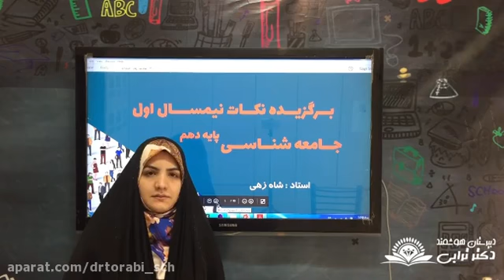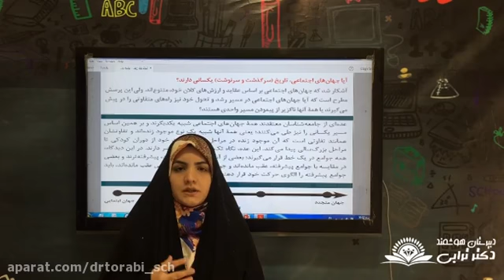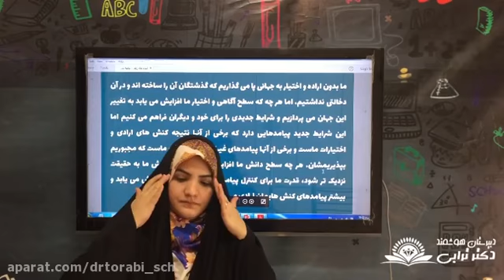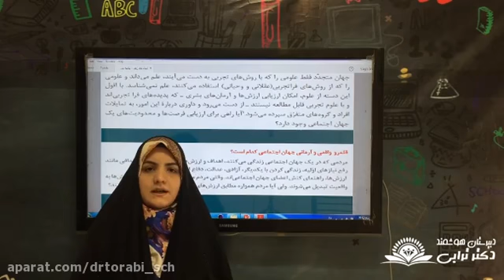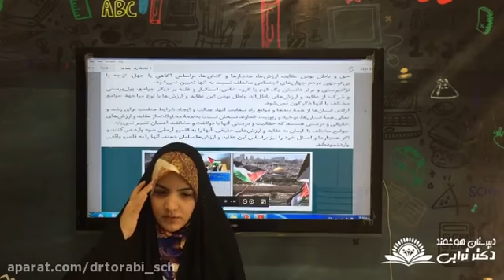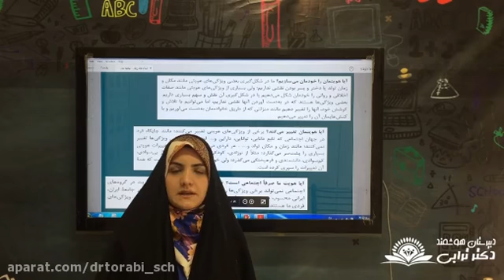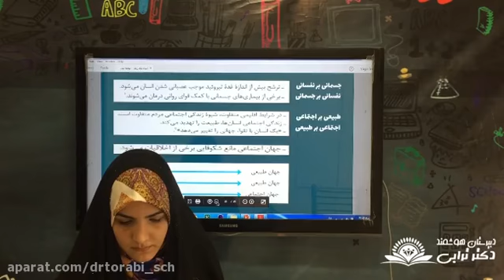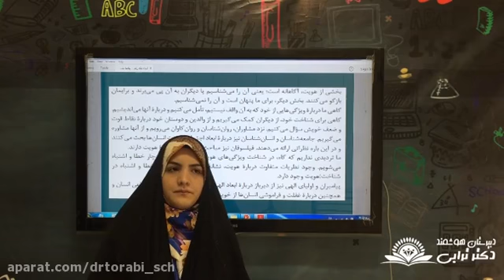Sociology 1 Semester I summary of the preliminary exam with the topic of sociological perspectives